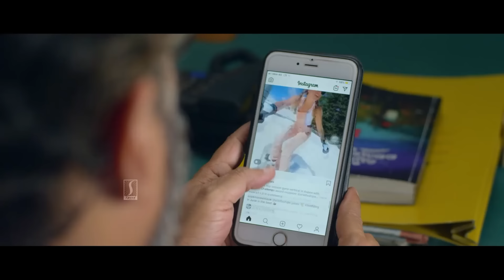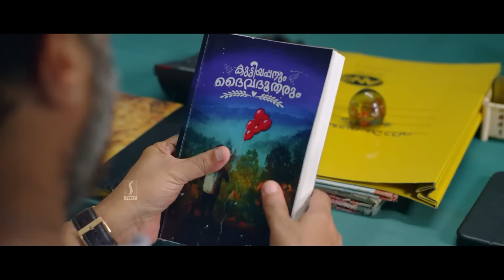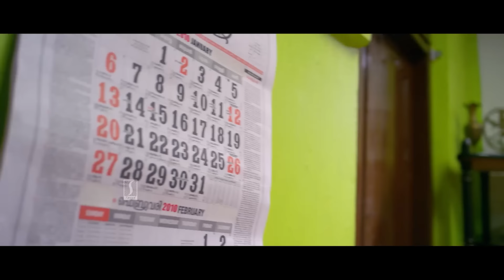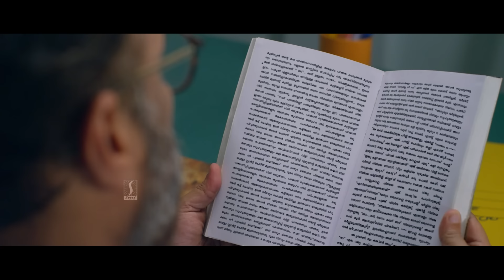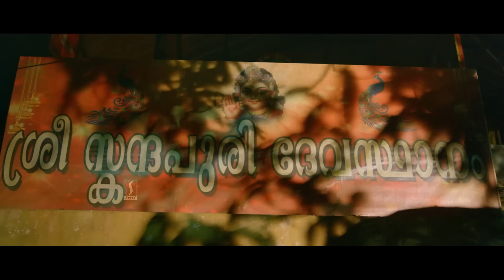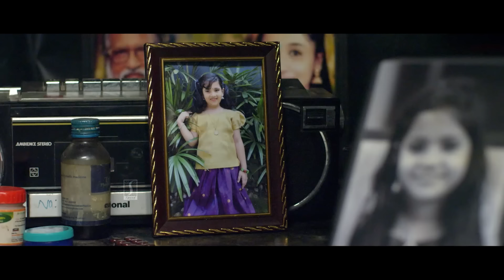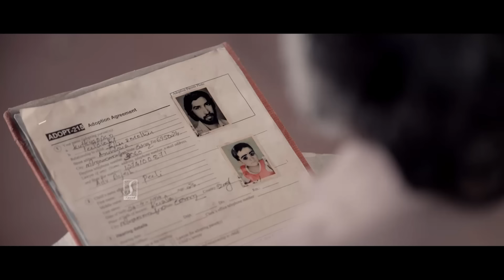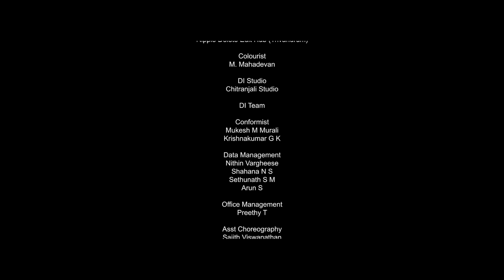Kuttiyappanum Dhaivadhootharum Malayalam Full Movie | Arun Gopan | Lal Jose | Dhanil Krishna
Kuttiyappanum Dhaivadhootharum Malayalam Full Movie With Subtitles

Directed by : Gokul Hariharan
Produced By : V Harisudhan
Banner : Feel Good Entertainments
Written By : Venkitesh Venki, Santhosh Raja
Cinematography : Vipin Raj
Editor : Saran G
Production Controller : Syam Saras
Art : Mahesh Varkala
Make Up : Arjun TVM
Costumes : Chithra TH
Lyrics : Ratheesh Thulaseedharan
Chief Associate Director : Sharath Balakrishnan
Assistant Directors : Sukhil San, Nithin Madhu Ayur, Vimal S Nair, Abhi
Nair, Vineeth Thamaram
Executive Producer : Rajesh Souparnika
VFX : Picstol
Colorist : M Mahadevan
Stills : Aji Muscat, Midhin Lal
Music On : Goodwill Entertainments
Designs : Anandu Sadanand, High Hopes Design
Trailer Cuts : Kailash S Bhavan
Trailer Music : Adarsh PV
Cast : Lal Jose, Aristo Suresh, Dhanil Krishna, Dr.Rajkumar, Arun
Gopan, Anandritha Manu, Devika Santhosh, Chinmaya, Arun Bhai
Trivandrum